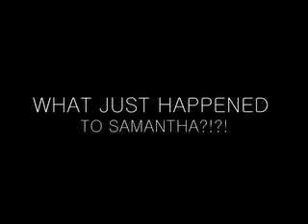Shelly & Sam: REHEARSAL 1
We sing.